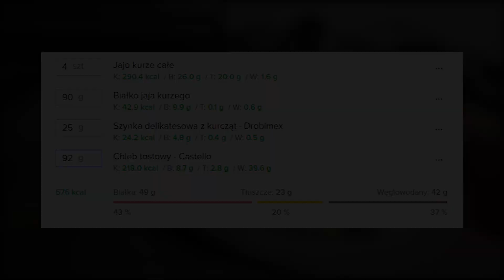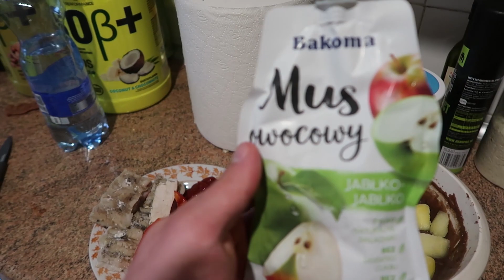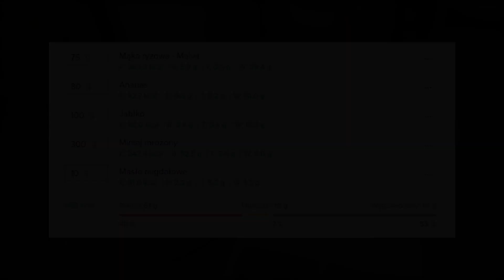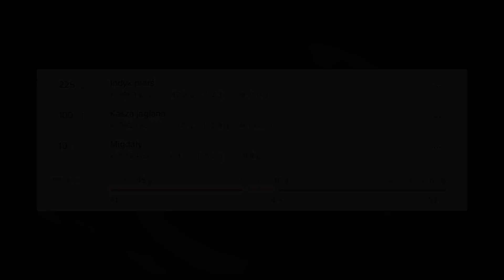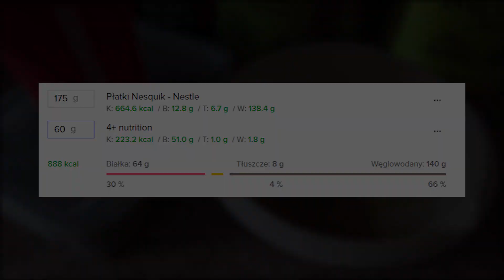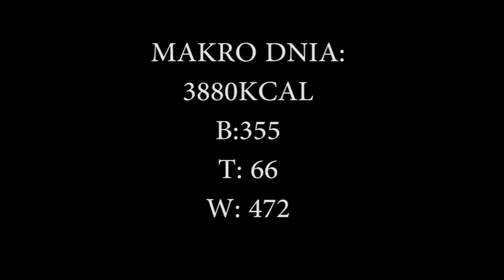MASSMODE#10 - FULL DAY OF EATING 3880kcal | PRZYKŁADOWA DIETA NA MINICUT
Partnerzy:
-10% rabatu z kodem: DAWID-MP
-15% rabatu z kodem: Olszewski
Współpraca Online / Online Coaching:
Muscle Power YT:
TrueBodybuilding YT:

OSA Dress Code - Squadda B